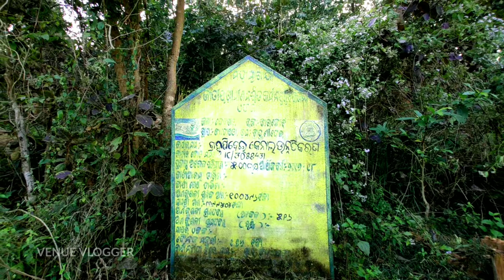BRAMHANIDEI WATERFALL || DEOGARH || BARKOTE || ODISHA|| PICNIC SPOT @VENUE VLOGGER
BRAMHANIDEI WATERFALL || DEOGARH || BARKOTE || ODISHA|| PICNIC SPOT